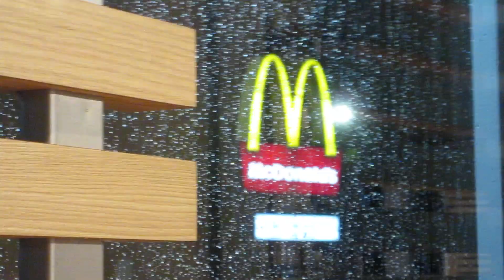Ojcze! przyszła godzina, uwielbij Syna twego, aby też i Syn twój uwielbił ciebie.
2 Jakoś mu dał moc nad wszelkiem ciałem, aby tym wszystkim, któreś mu dał, dał żywot wieczny.
3 A toć jest żywot wieczny, aby cię poznali samego prawdziwego Boga, i któregoś posłał, Jezusa Chrystusa.
4 Jam cię uwielbił na ziemi, i dokończyłem sprawę, którąś mi dał, abym ją czynił.
5 A teraz uwielbij mię ty, Ojcze! u siebie samego tą chwałą, którąm miał u ciebie, pierwej, niżeli świat był.
6 Objawiłem imię twoje ludziom, któreś mi dał z świata; toć byli i dałeś mi je, i zachowali słowa twoje.
7 A teraz poznali, iż wszystko, coś mi dał, od ciebie jest.
8 Albowiem słowa, któreś mi dał, dałem im; a oni je przyjęli, i poznali prawdziwie, iżem od ciebie wyszedł, a uwierzyli, żeś ty mię posłał.
9 Jać za nimi proszę, a nie za światem proszę, ale za tymi, któreś mi dał; bo twoi są.
10 I wszystko moje jest twoje, a twoje moje, i uwielbionym jest w nich.
11 A nie jestem więcej na świecie, ale oni są na świecie, a ja do ciebie idę. Ojcze święty, zachowaj je w imieniu twojem, któreś mi dał, aby byli jedno, jako i my.
12 Gdym z nimi był na świecie, jam je zachował w imieniu twojem, któreś mi dał; strzegłem ich i żaden z nich nie zginął, tylko on syn zatracenia, żeby się Pismo wypełniło.
13 Ale teraz do ciebie idę i mówię to na świecie, aby mieli radość moję doskonałą w sobie.
14 Jam im dał słowo twoje, a świat je miał w nienawiści; bo nie są z świata, jako i ja nie jestem z świata.
15 Nie proszę, abyś je wziął z świata, ale abyś je zachował ode złego.
16 Nie sąć z świata, jako i ja nie jestem z świata.
17 Poświęć je w prawdzie twojej; słowo twoje jest prawdą.
18 Jakoś ty mię posłał na świat, tak i ja posyłam je na świat.
19 A ja poświęcam samego siebie za nich, aby i oni poświęceni byli w prawdzie.
20 Nie tylko za tymi proszę, lecz i za onymi, którzy przez słowo ich uwierzą w mię;
21 Aby wszyscy byli jedno, jako ty, Ojcze! we mnie, a ja w tobie; aby i oni w nas jedno byli, aby świat uwierzył, żeś ty mię posłał.
22 A ja tę chwałę, którąś mi dał, dałem im, aby byli jedno, jako my jedno jesteśmy;
23 Ja w nich, a ty we mnie, aby byli doskonałymi w jedno, a iżby poznał świat, żeś ty mię posłał, a iżeś je umiłował, jakoś i mię umiłował.
24 Ojcze! któreś mi dał, chcę, abym gdziem ja jest, i oni byli ze mną, aby oglądali chwałę moję, którąś mi dał; albowiemeś mię umiłował przed założeniem świata.
25 Ojcze sprawiedliwy! i świat cię nie poznał; alem ja cię poznał, a i ci poznali, żeś ty mię posłał.
26 I uczyniłem im znajome imię twoje i znajome uczynię, aby miłość, którąś ię umiłował, w nich była, a ja w nich.
McDonald's near a statue of Christopher Columbus
Springfield, MA
United States of America
Video for April 30, 2023